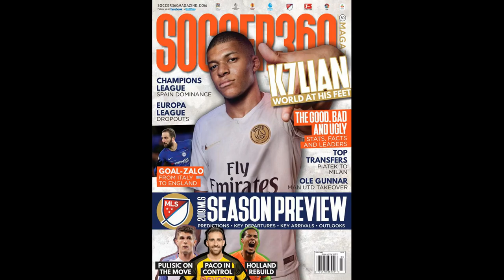Vinicius Jr set for bumper Real Madrid contract with eye-watering ‘ant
Vinicius Jr set for bumper Real Madrid contract with eye-watering ‘anti-club-state’ clause to block PSG and Newcastle